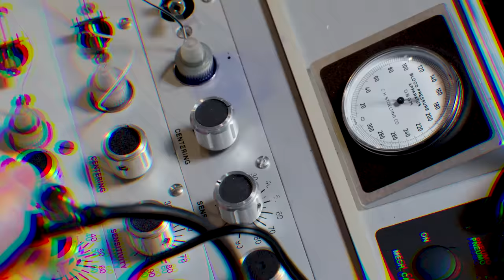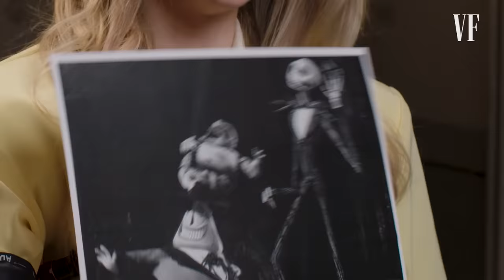Dove Cameron Takes a Lie Detector Test | Vanity Fair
Dove Cameron takes the infamous Vanity Fair lie detector test. Is her real name actually Chloe Celeste Hosterman? Does she think 14-years-old was too young for her to get her first tattoo? Would her 'Schmigadoon!' castmates consider her funny?